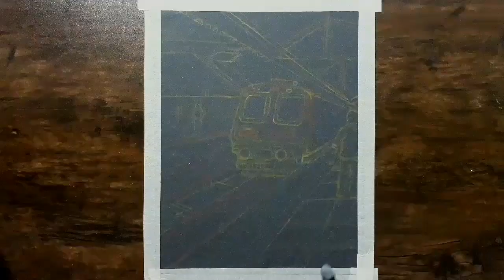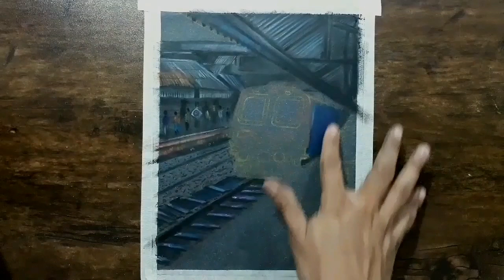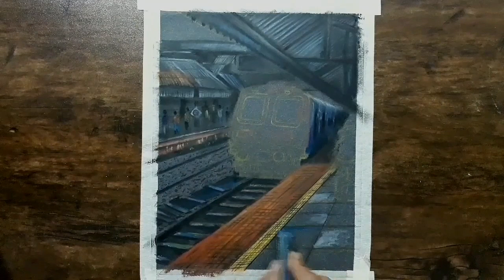Mumbai local Train painting.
Hello Everyone 😊
In this video I show you how to make local train painting using oil pastels and Acrylic colours on tinted paper.Hope you enjoyed the video.

Material :Dark Grey tinted paper, black charcoal pencil, oil pastels, Acrylic colours.